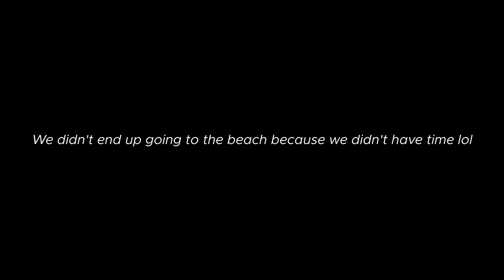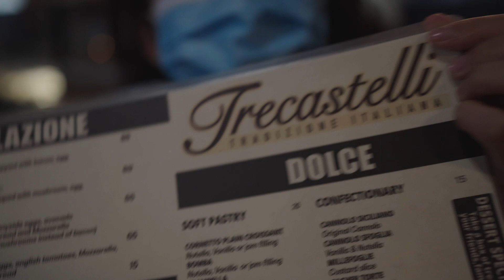Trying out my new Sony A7Siii with my friends in Cape Town